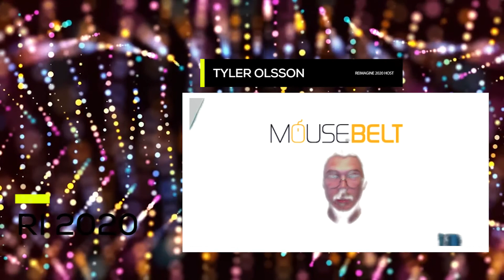REIMAGINE 2020 v1.0 - Blockchain at Fordham - Fordham University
Fordham University students sit down with Tyler Olsson of REIMAGINE 2020 to discuss blockchain education and how we can reimagine 2020.

Find more information about host and guest here.